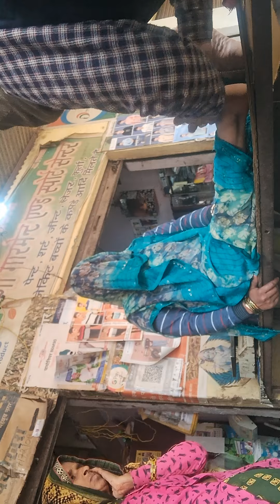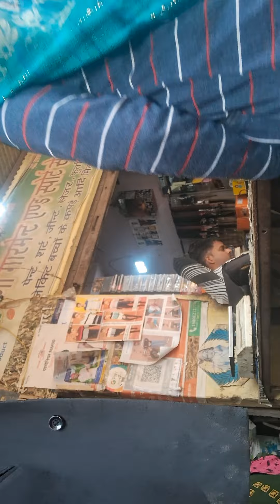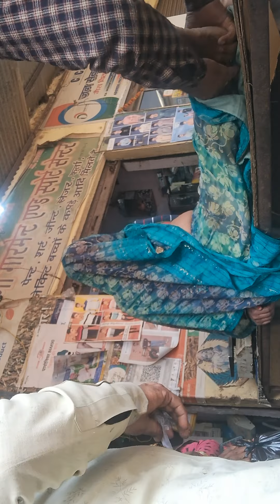21 November 2024